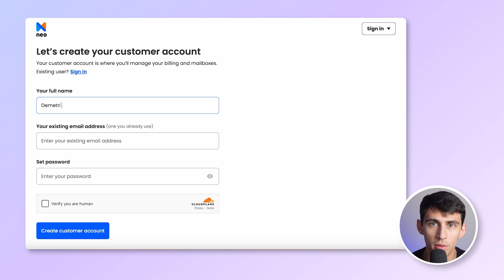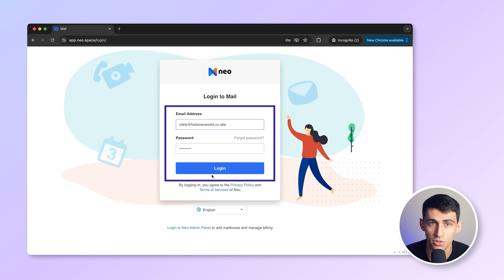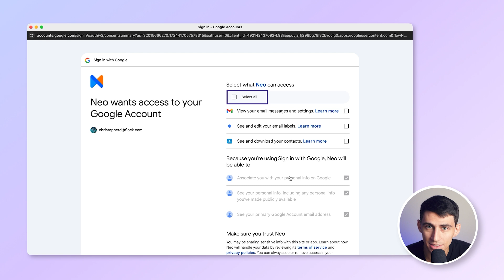How to create multiple email addresses in one account (2025)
To create multiple email addresses in one account using Neo is super simple. You can create accounts for personal, work,  project emails, or you can create multiple addresses for your staff with Neo. You can even connect your Gmail account with Neo.

Why should you have Multiple Email Addresses in One Account:
1) Simplify your workflow by managing everything in one place.
3) Stay organized with emails for projects, subscriptions, and signups.

What we cover in This Video:
1) How to create and manage multiple email addresses in one account with Neo
2) How to connect your Gmail account with Neo
3) Best practices to help you manage your inbox like a pro.

📈 Boost Your Business with Neo: At Neo, we're committed to helping you grow your business and build your brand. Our Growth Suite includes tools such as AI Email Assistant (Smartwrite), an Appointment Scheduler, Email Campaigns, Read Receipts, and many more, providing all the tools necessary for starting and growing your business.

⏰ TIMESTAMPS
00:00 Intro
00:06 Create a professional email with free domain
01:40 Gmail migration
02:43 Neo features
02:53 Outro